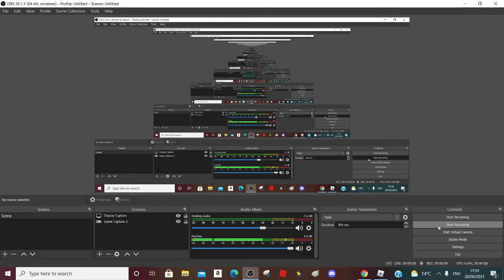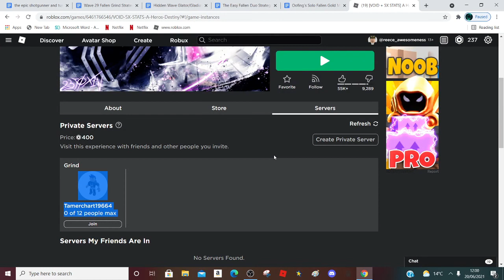Getting my 6th rebirth on one punch man destiny/a heros destiny (read desc)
Yes, I know that I said I'll do an RPG sim vid, but I got very bored of that game, and I didn't think I would get bored of it when I said that, so It'll be the next video.